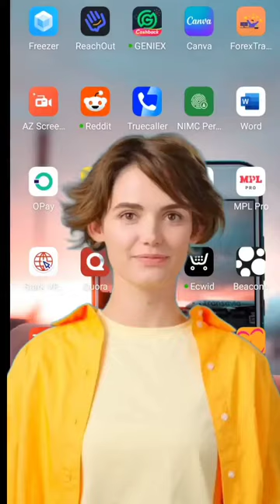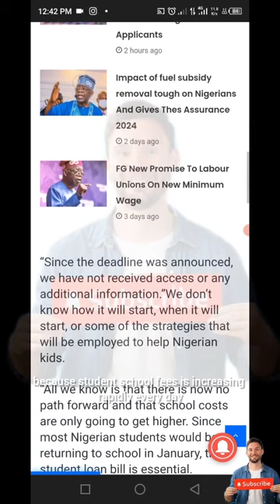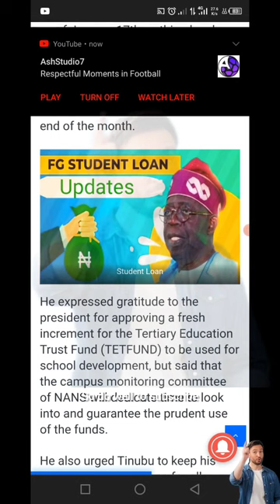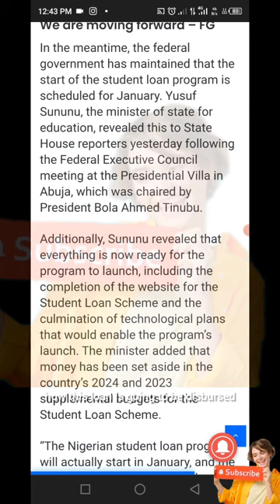Apply Now | FG Starts Student Loan January 2024 (Apply Now)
THE LINK: 🔗
▬2. 01:59
▬3. 02:57
▬4. 03:30
▬5. 04:00
▬6. 05:00
The Federal Government on Wednesday insisted that its Student Loan Scheme is still on track to commence this month.
This was as it said students who apply through its soon-to-be-completed website can access the facility within 30 days
“January is a reality. Already the website is almost done. Application for beneficiaries is going to be online…and you can access your loan within 30 days,” said the Minister of State for Education, Dr Yusuf Sununu, who briefed State House Correspondents after the first Federal Executive Council meeting for 2024.

▬▬Video Tags.▬▬
                                  ▬▬ Credit and Appreciation To ▬▬
👉▬▬ Video Editing Software KineMaster Pro / ActivePresenter